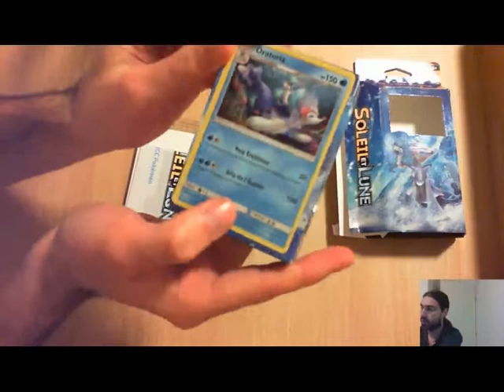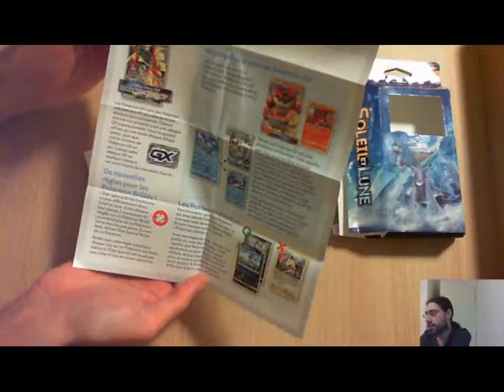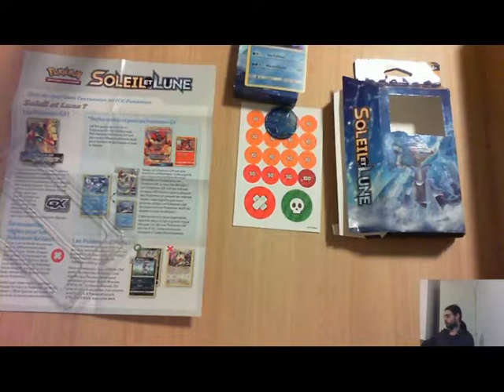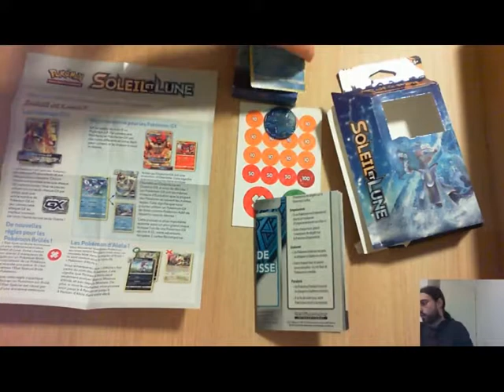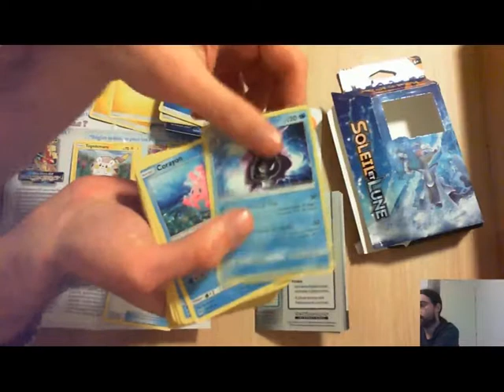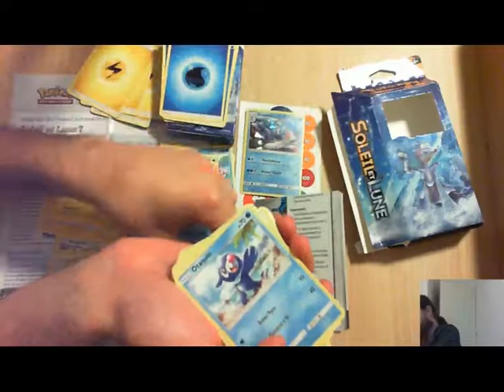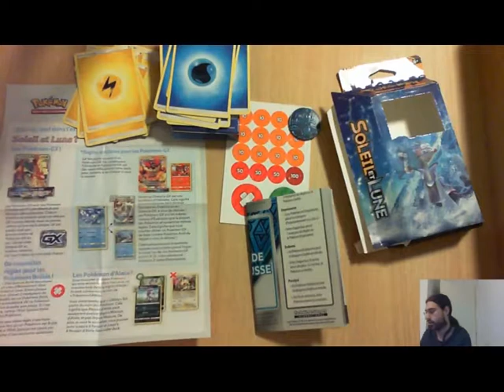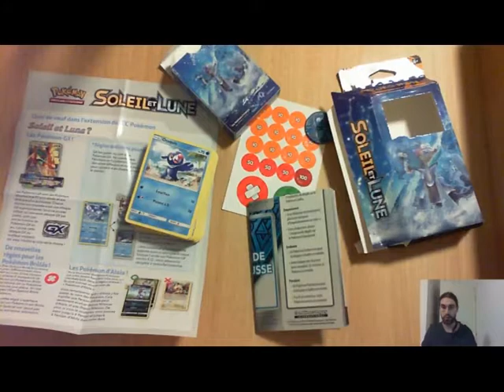[Pokemon TCG](Unboxing)Starter Soleil/Lune Houle Lumineuse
Voici l'unboxing d'un des decks sortis le 3 février 2017 pour Pokémon TCG. Il s'agit d'un deck tourné autour de Pokémon Eau et Electrique.